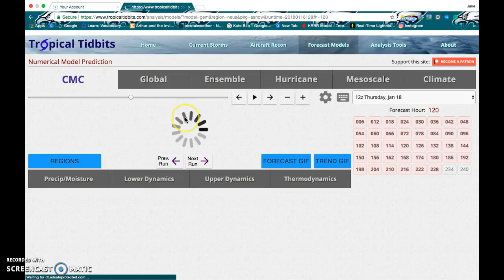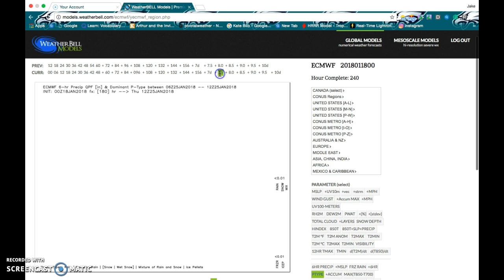Eastern US Weather Outlook #1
This is my first weather outlook for Eastern US/Pennsylvania!

As of January 18th, I do not expect any snow the next 2 weeks, unfortunately. The GFS and CMC models are 12z and are not finished I apologize, as well as the European model is the 00z overnight run and not the daytime 12z run. Sorry about that!